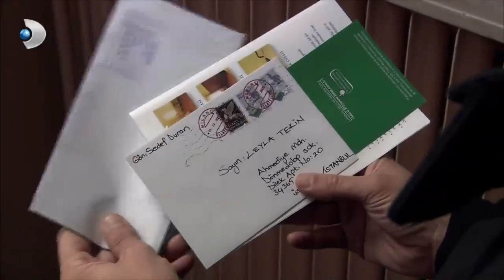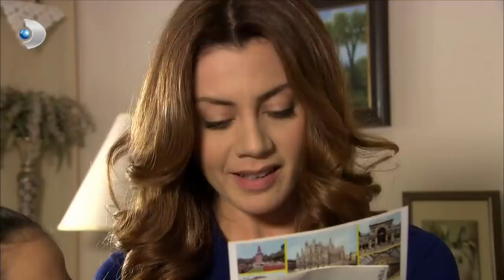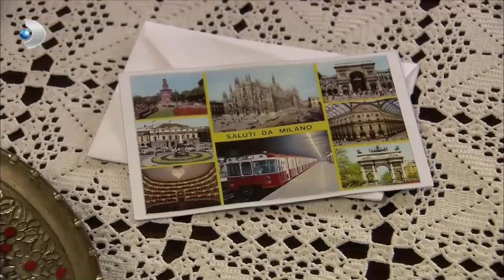Ferhunde'nin Aklı Hep Şevket'te! - Yaprak Dökümü 135. Bölüm